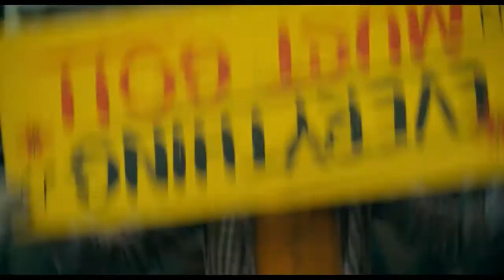Joker Tribute: (Dance With The Dead)